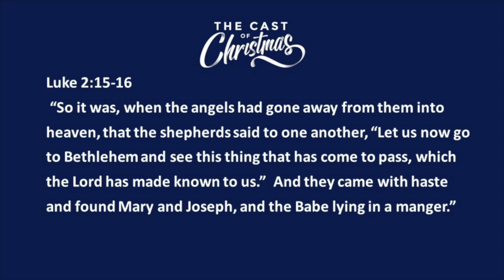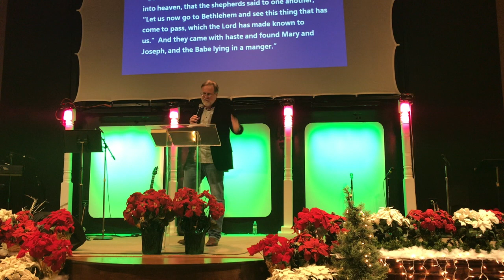Like the Shepherds: Respond in Faith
This shepherds in the Christmas story in Luke 2 are a wonderful example for us as believers today. They not only heard the good new and received direction from God, but the also responded in faith.  We also need to respond in faith when God gives us his guidance.